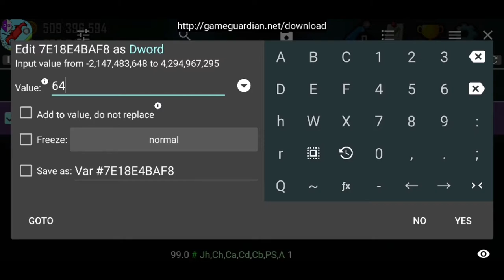Hill Climb Racing: HACKING WHEELS AND ENGINES